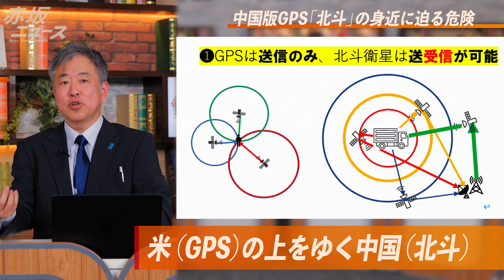宇宙から世界征服❗❗中国版GPS「北斗」📡の身近に迫る危険😱 坂東忠信 【赤坂ニュース 092】令和6年5月28日 参政党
【先行申込み受付中】
参政党フェスin神戸✨～SUPER CONCENTRATION！～✨
■後半限定配信に関して
参政党員（一般・運営）の方は下記URLよりご視聴出来ます。
※パスワードは最新の日曜メルマガに記載のパスワードをご確認ください。

党員以外の方はニコニコチャンネルにて配信をしております。
下記リンクよりチャンネルに入会してご視聴下さい。
※全ての党員限定配信をご覧頂けます。
■最近の気になるニュース
米政権、中国37社に禁輸気球問題に関与も
バイデン政権は安全保障上の懸念があるリストに中国版全地球測位システム (GPS) 北斗を開発した企業など37社・団体を追加したと発表

赤坂ニュースは、毎回各界の専門家を中心にさまざまな方をゲストでお招きして 通常のニュースでは報道されない、世界や国内での話題を中心にお届けして行こうという趣旨で制作しております。

▼DIYスクール第5期生　3月16日開校♫
「日本や世界の現状を客観的に理解し、課題を見つけ
行動に結びつけることができる人材を育てる」